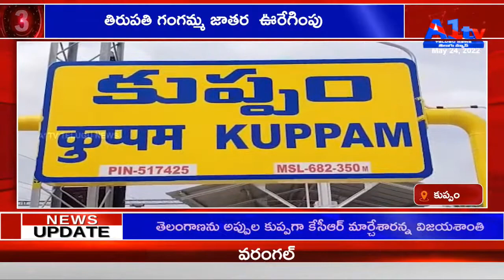తిరుపతి గంగమ్మ జాతర ఊరేగింపు || KUPPAM